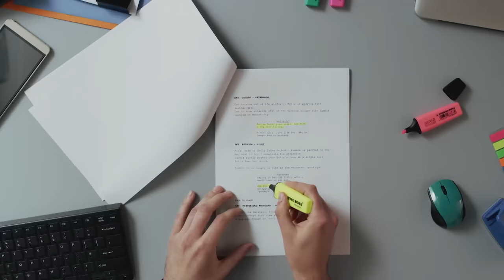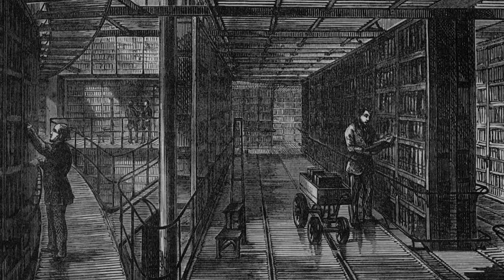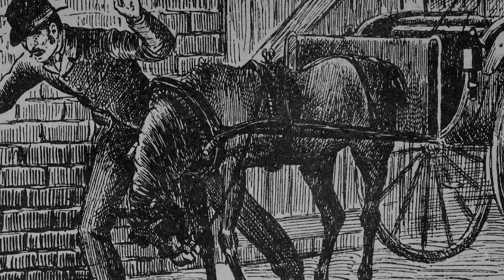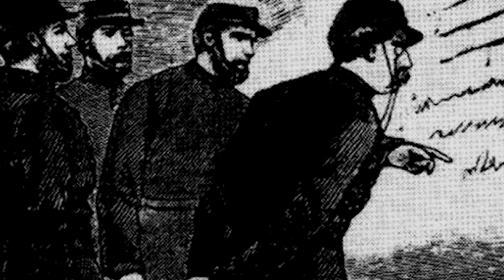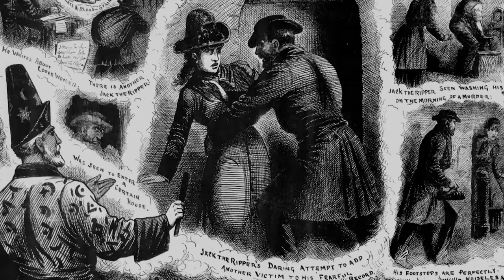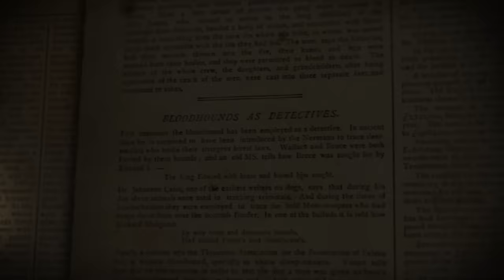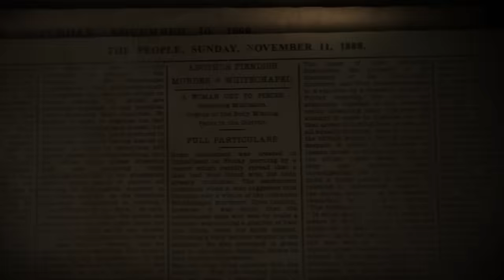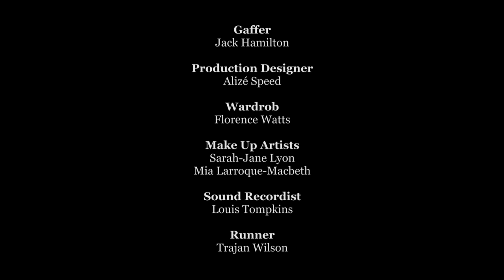Why Was Jack The Ripper Never Found? | Murder Maps (Part 2/2) | Absolute Crime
We all think we know the story of Jack the Ripper. The most famous serial killer in history, the man who murdered five women on the streets of Whitechapel - and got away with it. In this two-part Murder Maps special, we re-examine those notorious crimes. We reveal how the story we know today was shaped by the sensationalist press of 1888. And we strip back decades of rumor and misinformation to reveal the true lives of the five women slain. With contributions from world renowned Ripper expert Donald Rumbelow and writer Hallie Rubenhold, author of The Five - the only book to tell the lives of the victims, these documentaries are the true story of the Whitechapel Murders as never heard before.